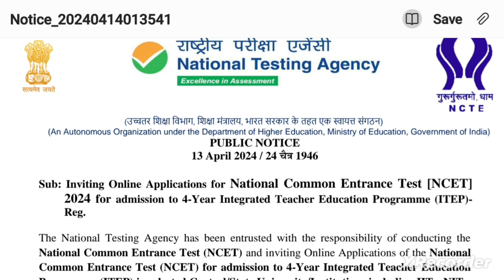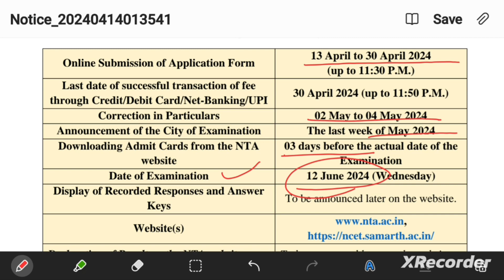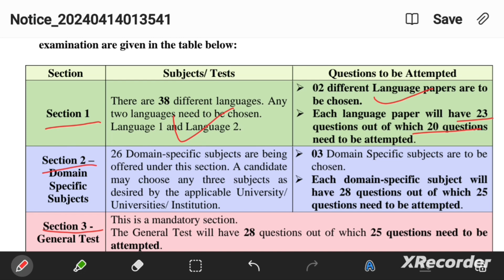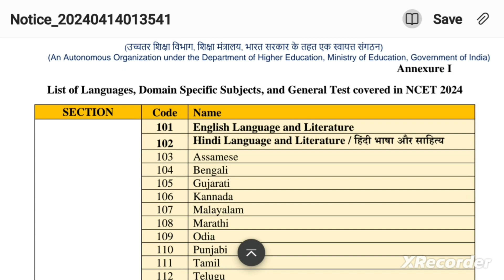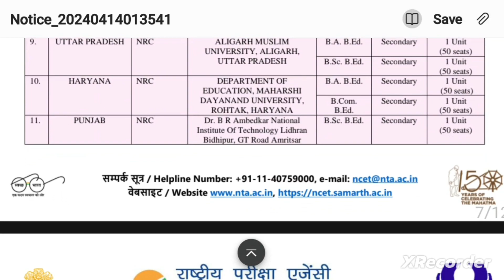क्या 4 साल की BED शुरू ! Admission Notification out ! 2 साल BED का क्या होगा ?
Hello Everyone
In this video we are going to discuss about 4 Year Integrated Teacher Education Programme.